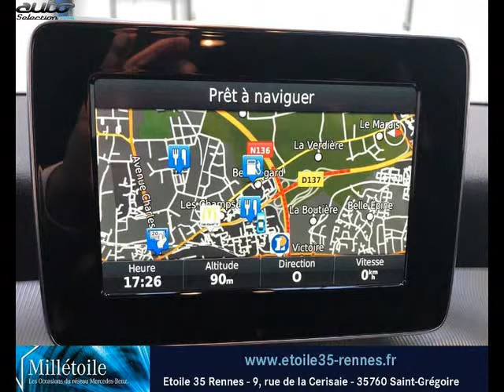Mercedes cl occasion visible à Saint-gregoire présentée par Mercedes rennes delourmel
Cette Mercedes cl occasion disponible à Saint-gregoire dans le 35 est mise en vente par Mercedes rennes delourmel - 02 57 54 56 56 - tous les détails sont